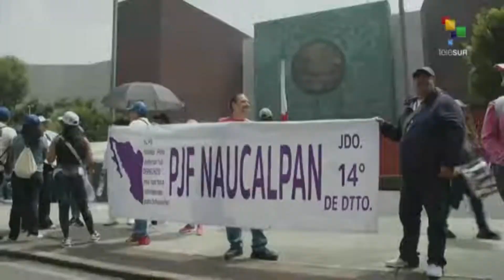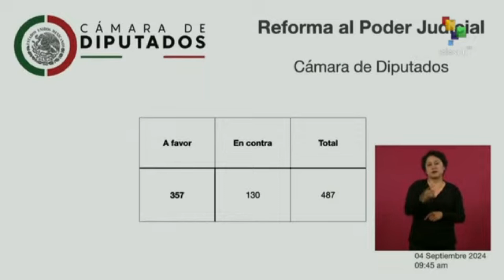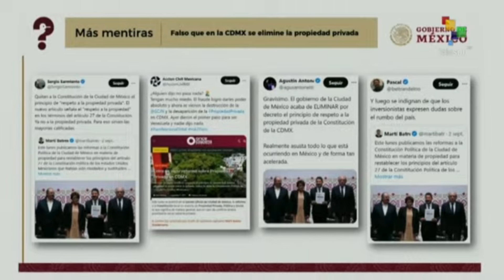Mexico | Lower Chamber approves judicial reform in general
The Mexican Chamber of Deputies approved in general on Wednesday the reform of the judicial branch by 359 votes in favor and 135 against, after a session that lasted eleven hours. teleSUR